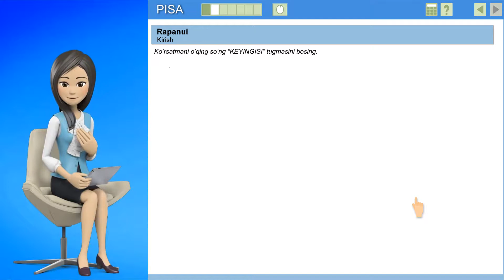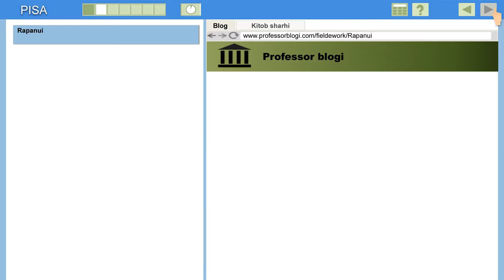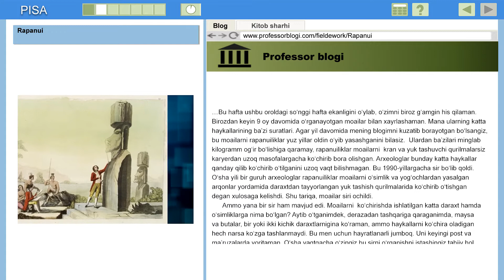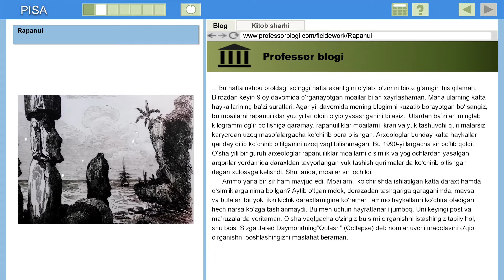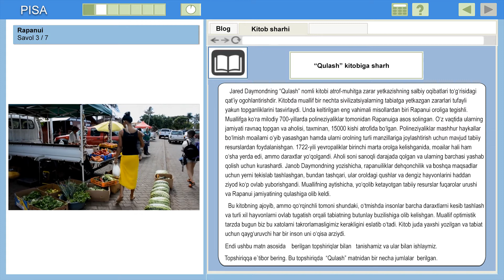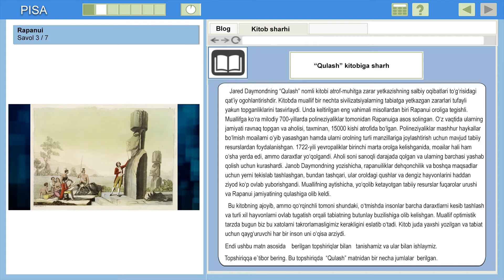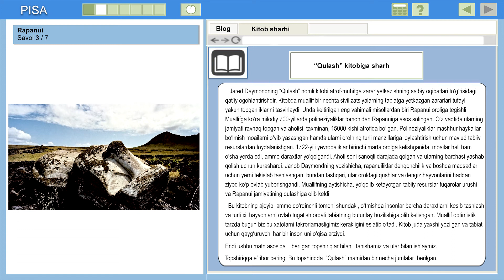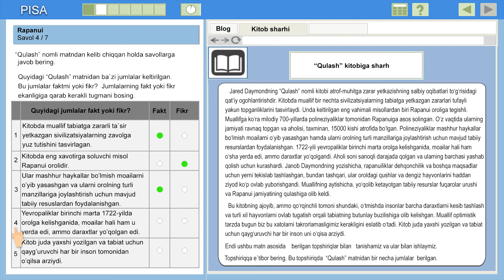O‘qish savodxonligi – Rapanui (uz)